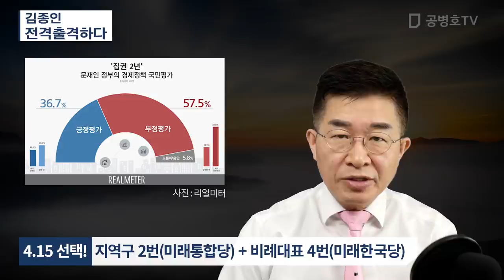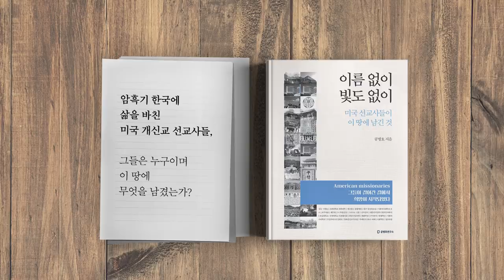김종인 / 전격출격하다 [공병호TV]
김종인 / 전격출격하다

참고문헌
1. 조국이냐, 경제나 총선서 어느쪽 살릴지 선택해야, 김정환, 조선일보, 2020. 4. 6
2. 김종인 조국 살릴거냐 경제 살릴거냐, 최고야, 동아일보, 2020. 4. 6